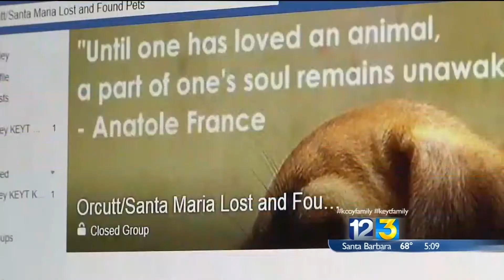Good Samaritans Find Missing Dog in Cuyama Valley Following Truck Crash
Two men from the Santa Maria Valley decide to search for a missing dog left wandering the Cuyama Valley after it survived a truck crash and ran away from the scene. After several hours, the two locate the dog after using a bit of detective work inspired by "CSI Miami."